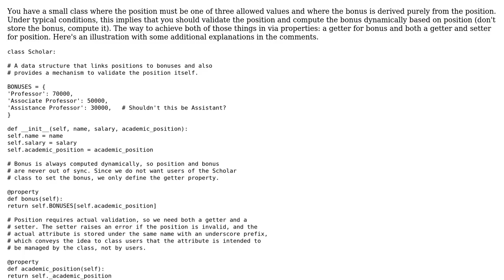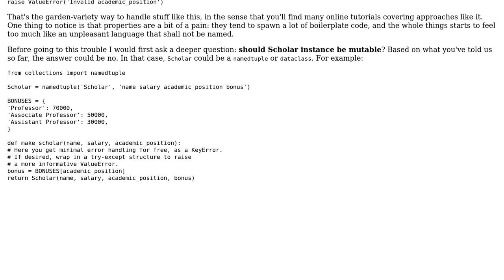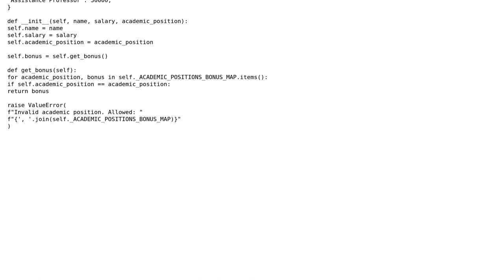Code Review: Setting instance variable for salary bonus based on academic position (2 Solutions!!)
Code Review: Setting instance variable for salary bonus based on academic position

With thanks & praise to God, and with thanks to the many people who have made this project possible! | Content (except music & images) licensed under CC BY-SA | Music | Images & others | With thanks to user tmo user Grajdeanu Alex user FMc user 200_success and the Stack Exchange Network Trademarks are property of their respective owners. You are responsible for your own actions.